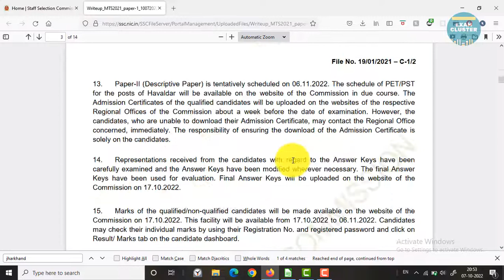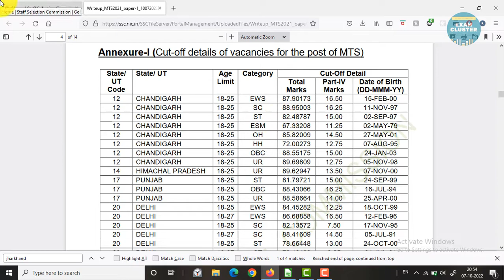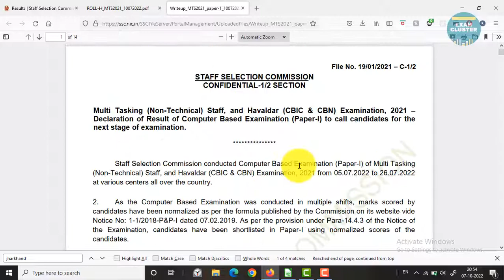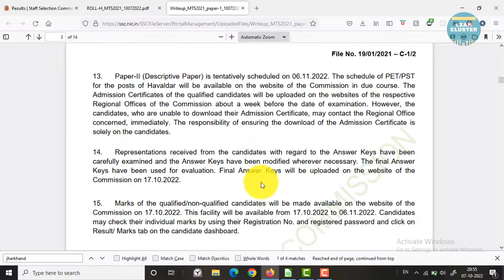SSC MTS 2021 result out | List 1 & List 2 explained | SSC MTS 2021 marks release date